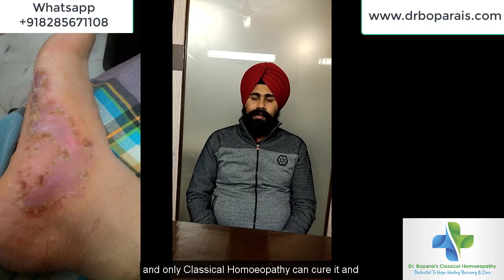Chronic Case Of Eczema Of Foot(Pustular Eczema) Cured With Classical Homoeopathy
It is a chronic case of Pustular Eczema Of Foot also where the patient was having symptoms like excruciating pain, continuous discharge of transparent sticky fluid from the affected part along with the severe itching and discomfort. It was spreading to ears, face and other body parts as well and was continuously deteriorating and the patient was very worried because of continuous aggravation of the problem. Classical Homeopathy cured this case completely with in short duration of time.